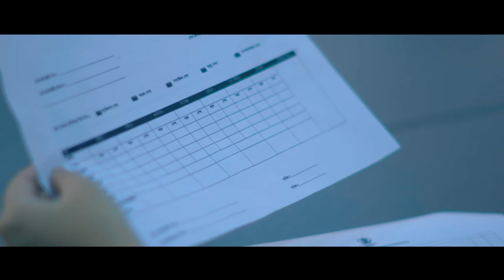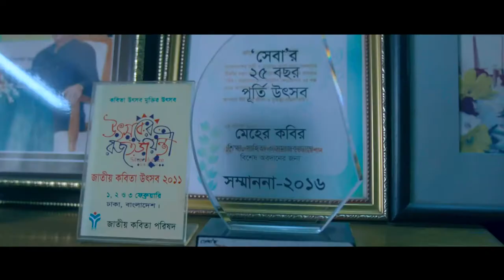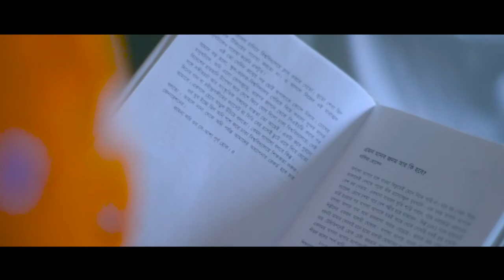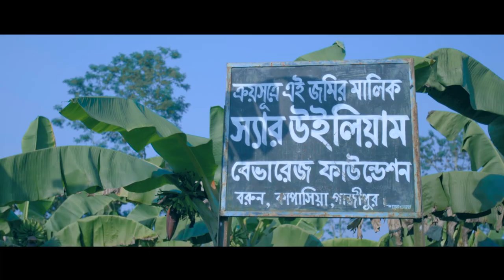Decade of Care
Sir William Beveridge Foundation has been rendering home care services to the vulnerable elders in Bangladesh for over a decade very successfully. This is a culturally appropriate unique model of service under our flagship project. To mark this occasion befittingly a seminar was organised on December 12, 2018 at BIISS Seminar Hall. Mr. Kazi Reazul Hoque, Chairman National Human Rights Commission was the Chief Guest whilst Dr Hossain Zillur Rahman, Executive Chairman, PPRC was the Special Guest. Dr Rahman Jilani delivered the welcome address and the Country Director chaired it. Various stake holders associate organisations, service users, eminent persons and media representatives did attend. The Foundation, like the previous occasion, honoured two distinguished persons in Dr Qazi Kholiquzzaman Ahmad , Chairman, PKSF and Mr Khandaker Ibrahim Khaled, Director, Kendrio Kochi Kancher Mela for their outstanding services to the nation. Many distinguished participants spoke highly of the noble and pioneering job done by the Foundation. The Foundation also honoured a few staff for their dedicated services to the elders over the years.